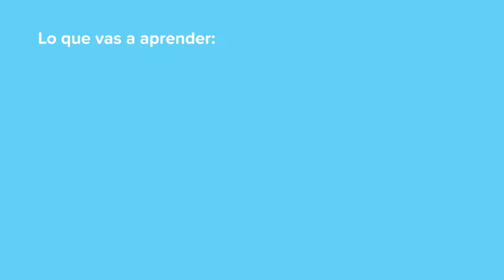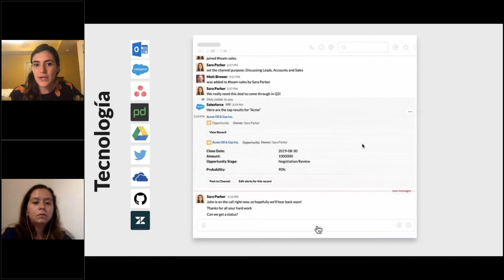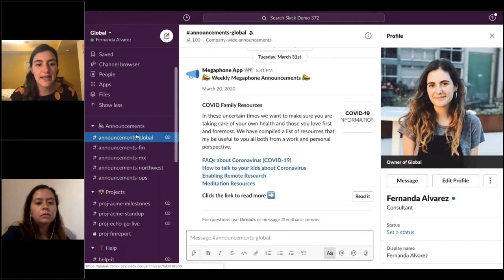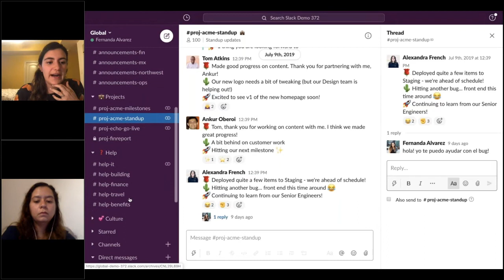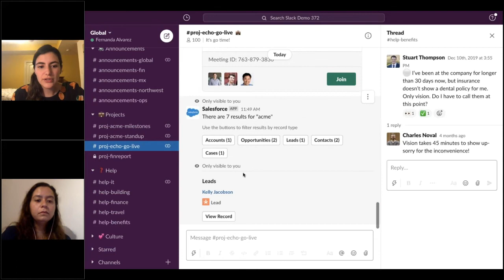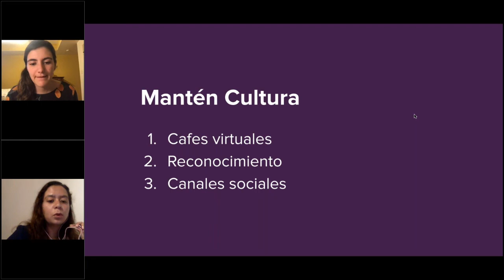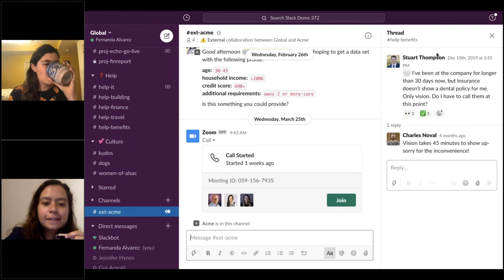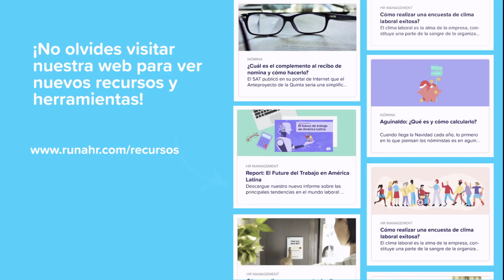Webinar: ¿Cómo tener una comunicación eficiente con tu equipo de trabajo remoto? | Runahr.com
Hablamos con Fernanda Álvarez de Slack y nos contó sobre cómo podemos aprovechar esta herramienta para mantener a los equipos comunicados de forma eficiente durante estos días de trabajo remoto.